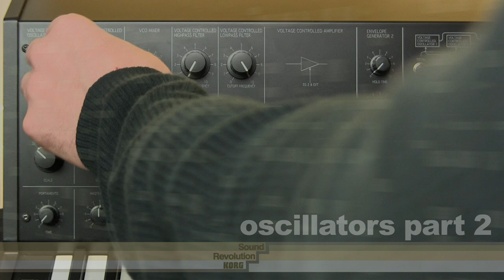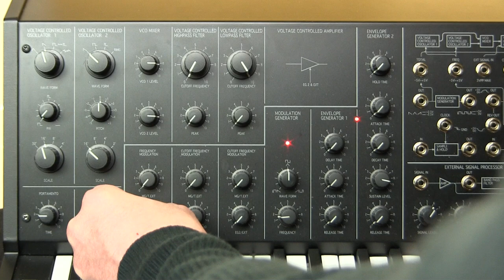The Korg MS-20 Mini- Oscillators Part 2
Here is part two of a demonstration of the sound and functionality of the oscillators of the Korg MS-20 Mini.